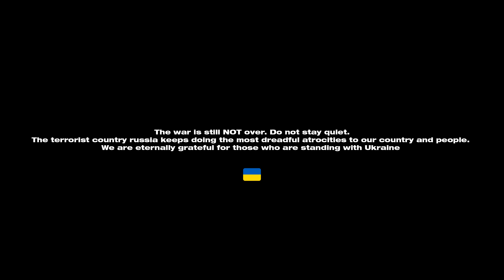[K-POP IN PUBLIC UKRAINE] KAI (카이) - Rover // Dance Cover by LEVEL UP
We’re opening a new season on our channel and returning after a winter break with a video cover on KAI - Rover 😏 Share your thoughts while we’re preparing new dance videos!

Become our patron to support us and get a first look at our work!!

Dancers:
Kai - V [IG: @lvlup_v]

Dancer 1 - Joel [IG: @lvlup_joel]
Dancer 2 - Anya [IG: @lvlup_anya]
Dancer 3 - Tori [IG: @lvlup_tori]
Dancer 4 - Artem [IG: @artmlbv]
Dancer 5 - Maria [IG: @_mari_sj_]
Dancer 6 - Daria [IG: @lvlup_daria]
Dancer 7 - Soyoung [IG: @sso2ung]
Dancer 8 - Yarie [IG: @_11_xxiezie]

Filming and editing: [IG: @smeraldo_garden]

Kyiv, Ukraine